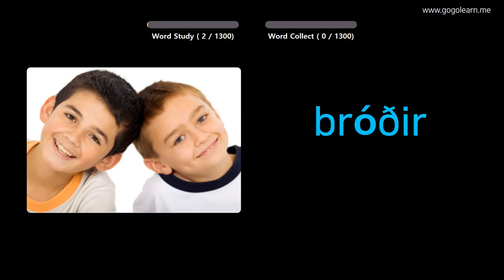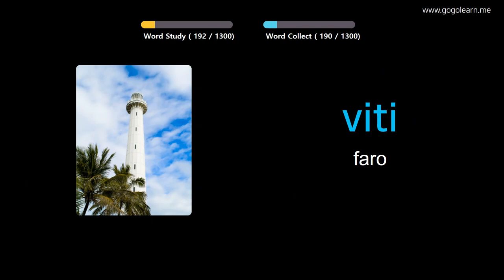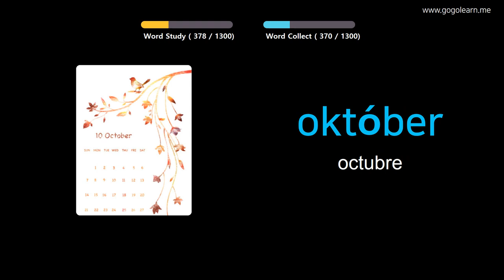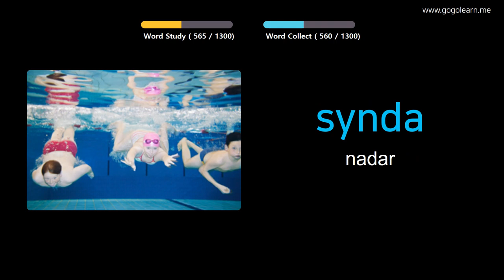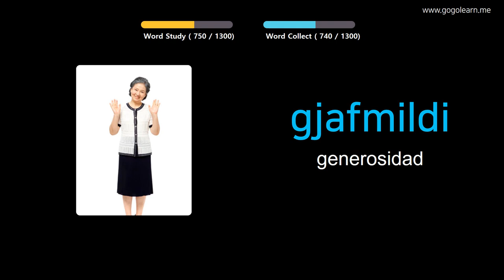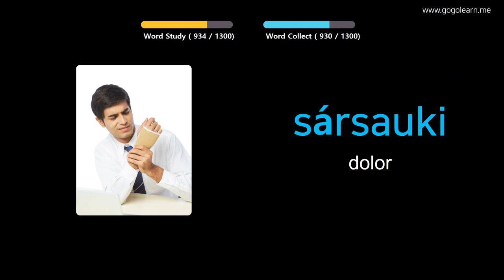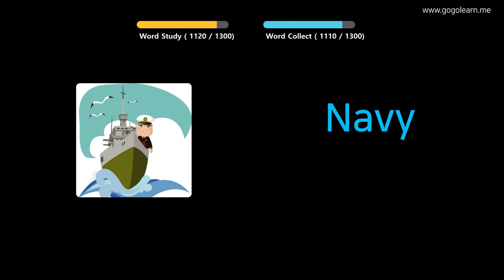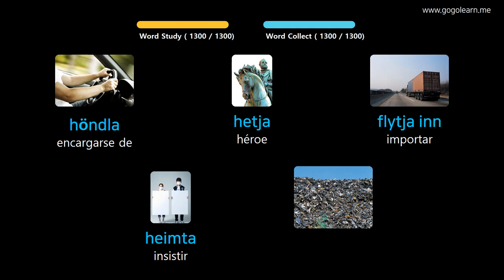Aprender Islandés A Través De Imágenes |Vocabulario Islandés Basic | Golearn